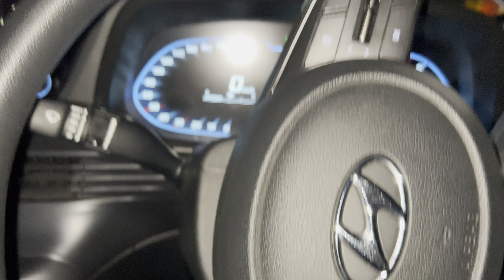POLICE COMPLAINT HO GYI USKI 😱